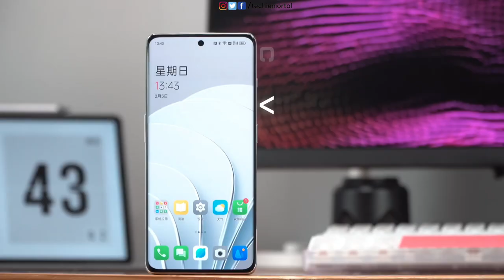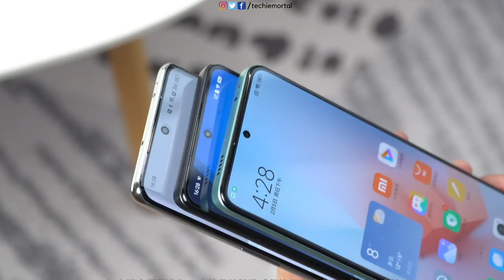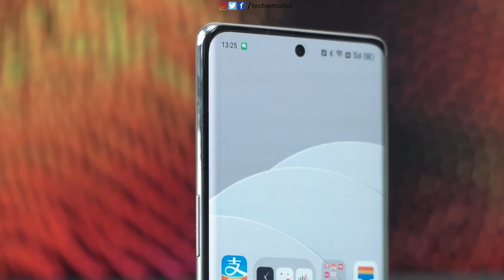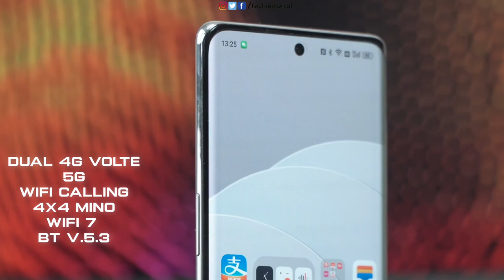OnePlus 12R 5G - First Look | OnePlus 12R release date & OnePlus 12R price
Oneplus 12r will feature a 6.74 inch 1.5K Amoled Display with 120 Hz refresh rate.

Oneplus 12r is powered by the Qualcomm Snapdragon 8 Gen 2 processor paired with LPDDR5X type RAM and UFS 4.0 type storage.

Oneplus 12r will offer you a 50 MP primary camera with OIS, a 32 MP 2X telephoto lens and a 8 MP wide-angle lens at the rear.

According to leaks, the device will pack a 5500mAh battery with support for 100W fast charging.

O RECOMMENDED VIDEOS
3. OPPO Reno 10 Pro Plus - Launching on 10th July | Oppo Reno 10 Pro Plus 5G Unboxing & First Look
4. Vivo V29 Pro 5G - Exclusive First Look & Unboxing | Dimensity 8200 | Price & Launch Date in India!
8. Nothing Phone 2 - Official First Look | SD 8+ Gen 1 | Official launch date in India

3. MIC ( Boya BY M1 )
4. TRIPOD →

°°° The following video abids by the YouTube Community Guideline.